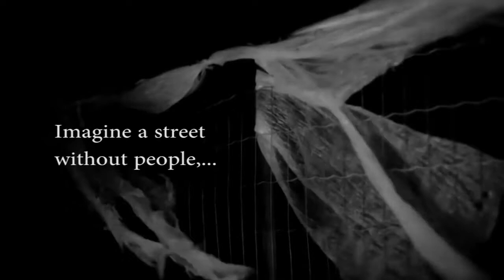Top 5 Polio Day Doc - Gideon Jesse